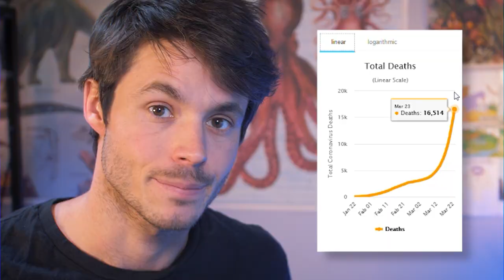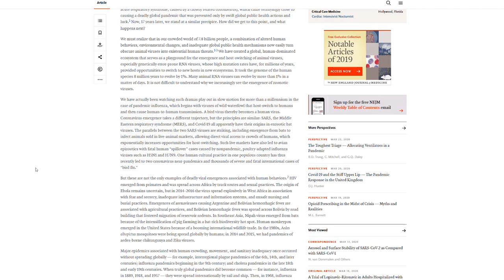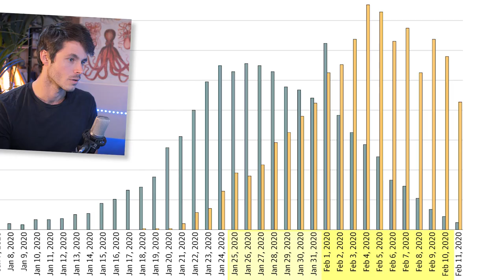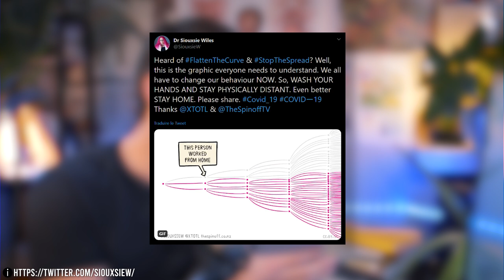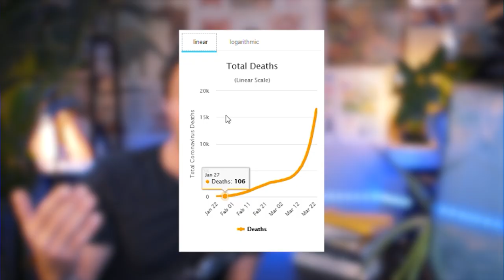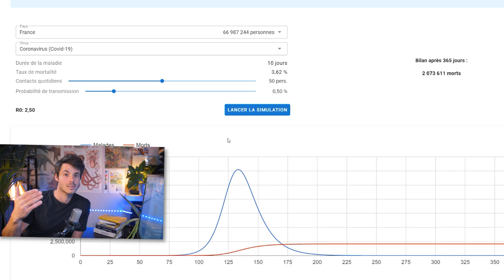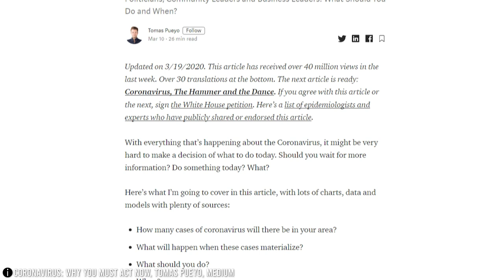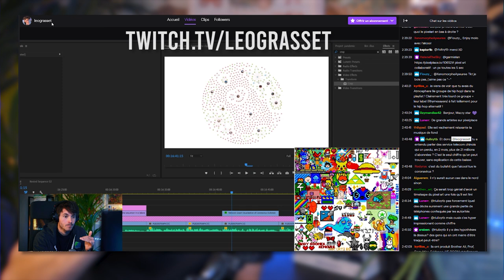Cette pandémie, vue depuis 2021 - DBY #67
Merci à Pierre Kerner, Tania Louis, Stéphane Debove et Camille Jacqueline pour leurs relectures !

Mon matos :
Objectif "joli"
Objo que j'utilise beaucoup sur le terrain
Micro podcast
Micro d'extérieur
Et le kit cravate toujours avec soi
Les ptits panneaux LED

Musiques :
Roku - Music for misfits
Soulchef - Brazilian Summer

Montage avec l'inénarable Vincent Rey !

Réalisé avec le soutien du Centre national du cinéma et de l'image animé CNC / Talent

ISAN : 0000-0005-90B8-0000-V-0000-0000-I